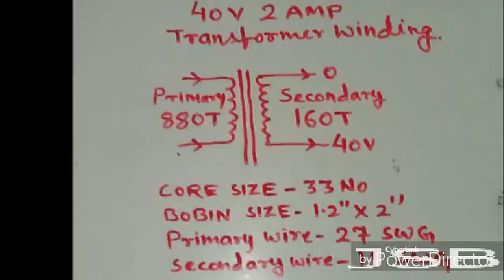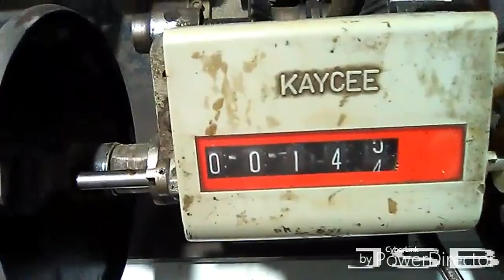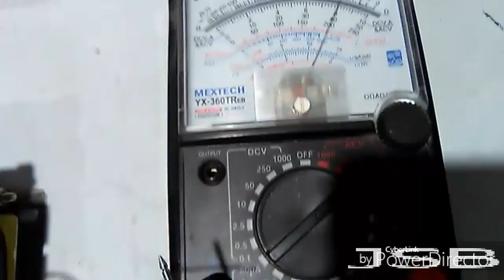How To Make 40 Volt 2 AMP Transformer Easy At Home. YT-54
How To Make 40 Volt 2 AMP Transformer Easy At Home.